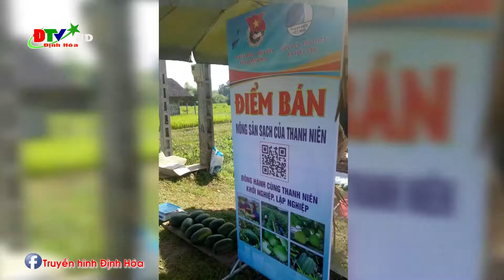Huyện đoàn hỗ trợ thanh niên giới thiệu, quảng bá, tiêu thụ sản phẩm nông sản